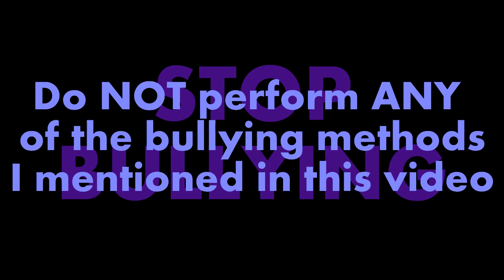STOP BULLYING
Ranting on bullying
I got bullied in high school and I think it was time to tell.
'Do not perform any of the bullying methonds I mentioned in this video'